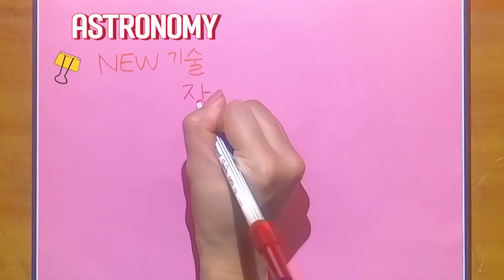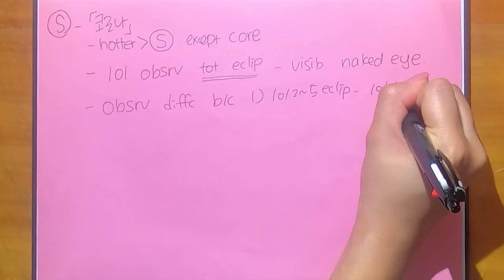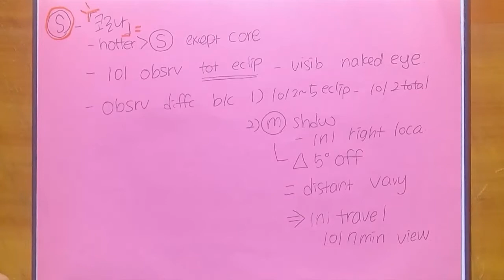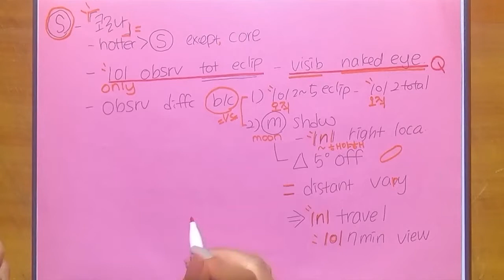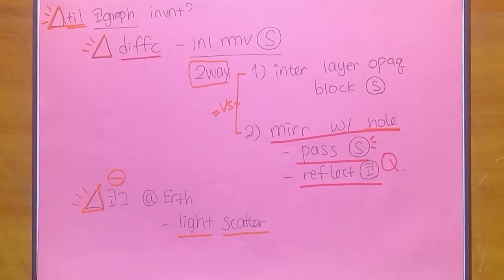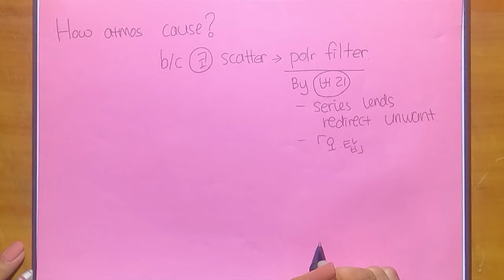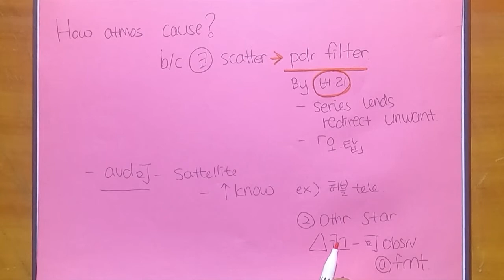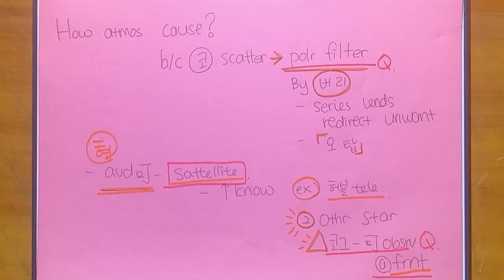[파고다인강] 토플 Listening 실전 모의고사_노트테이킹4. Astronomy(2)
소희썜의' 'ASTRONOMY' 에 관한 Lecture 듣고 주요 시그널 노트테이킹 하기